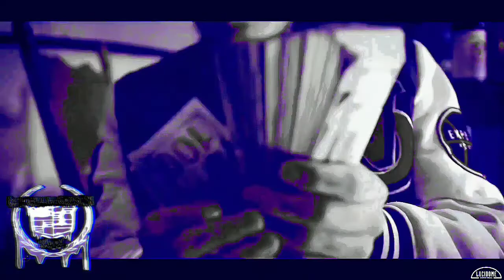Game Over-Kamp Gang ft.Brick Wolfpack 🐺...Slowed...By...KaDdy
Screwed Slowed Rap Hip hop